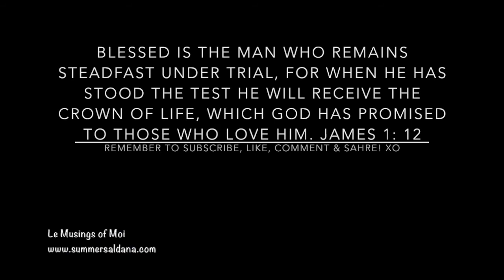Colour Pop Eyeshadows & Lippie Stix Haul | Summer Saldana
Colour Pop Eyeshadows & Lippie Stix Haul + Swatches
My new favorite makeup line, Colour Pop! It's all so unique and high quality, and even better that everything is only $5!!!

~ MY FAVORITE SHOPPING LINKS BELOW ~

Always first shop Vitacost through Ebates, Extrabux, or Top Cash Back to earn extra cash back off every order! I check them all first to see which is offering more cash back.

~ My Favorite Beauty Boxes ~
* IPSY ~ You get 4-5 beauty products in a new makeup bag every month delivered to your door, for just $10!

*MEMEBOX (Use code P694C7 for $5.00 off any order over $30.00)

"Like Paul and every other believer, my life is no longer my own. The focus must not be on me, but on Christ. When someone hears from me publicly, I want it all to point to Him."

{quote from John MacArthur}

xoxo, Summer